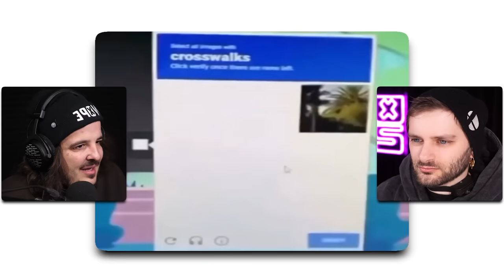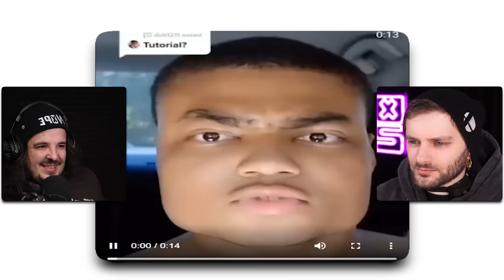MOST OFFENSIVE YLYL SHOCK CHALLENGE (with mully)